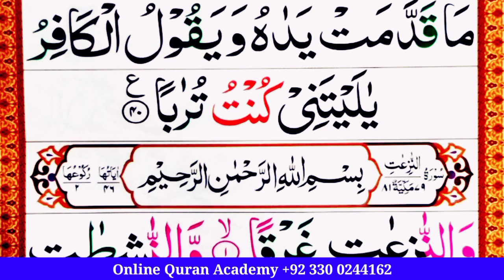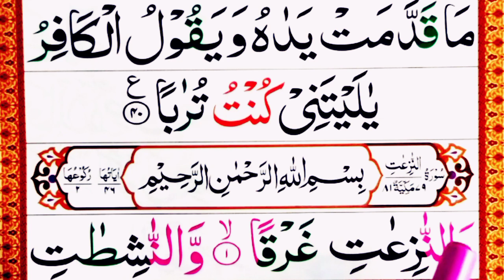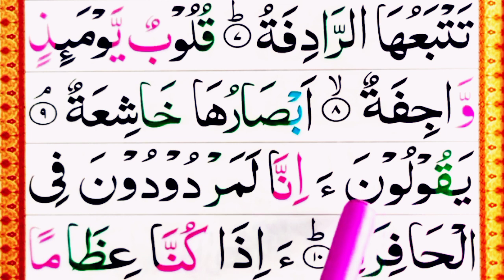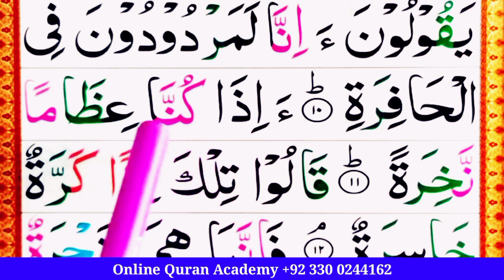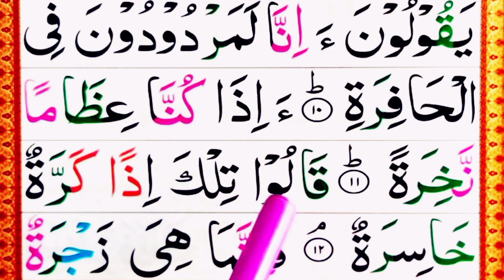Surah An Naziat Full { Ep#01 } surah naziat full HD text arabic | Spelling | Learn Quran